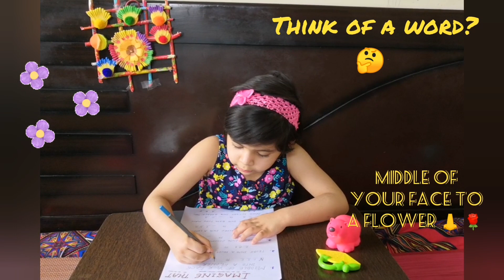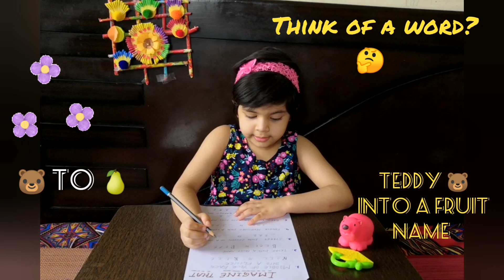Imagine That ! Guess the Word & the Rhyming Word Fun from the Given Clue | Vocabulary Building Kids